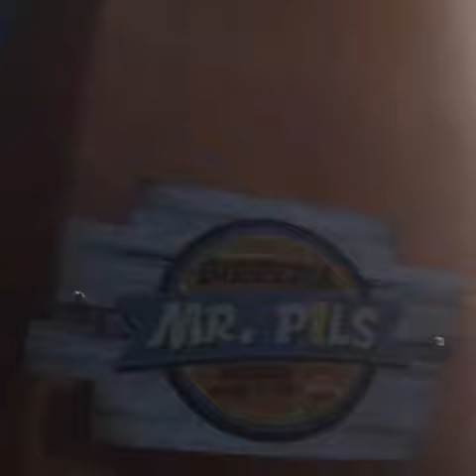Mr. Pils Helmet